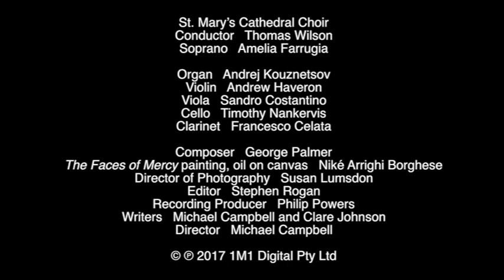The Faces of Mercy, De profundis by George Palmer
A Classical Music video, composed by Australian composer, George Palmer, from "The Faces of Mercy" for Choir, Soprano, String Trio, Clarinet and Organ, an Australian offering for the Extraordinary Jubilee Year of Mercy (2016), a production supported by Australian Catholic University, Catholic Super and the Catholic Archdiocese of Sydney, featuring St. Mary's Cathedral Choir, conducted by Thomas Wilson and Amelia Farrugia (soprano), film directed by Michael Campbell, audio recording produced by Philip Powers.